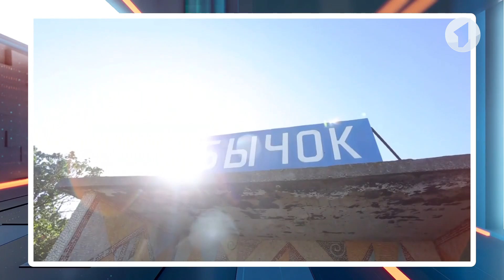Пресс-конференция Президента ПМР В.Н. Красносельского. Часть 2 - 20/12/19